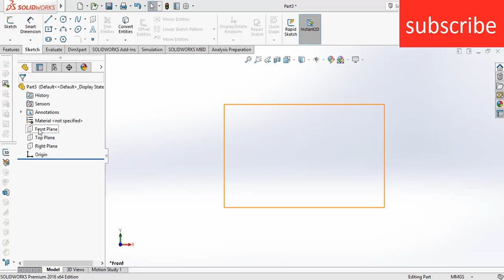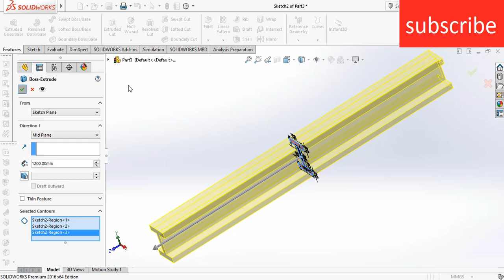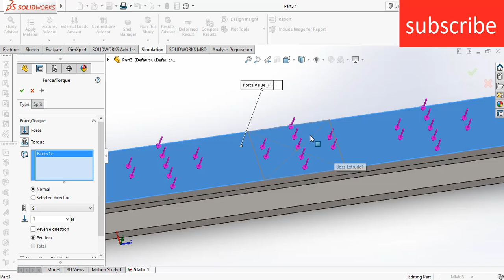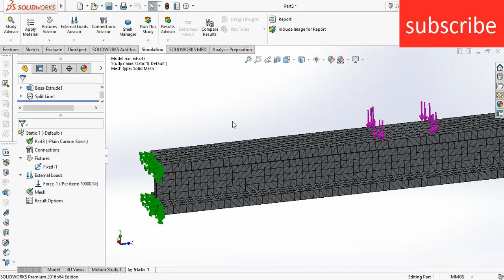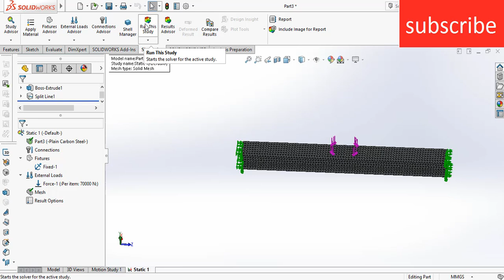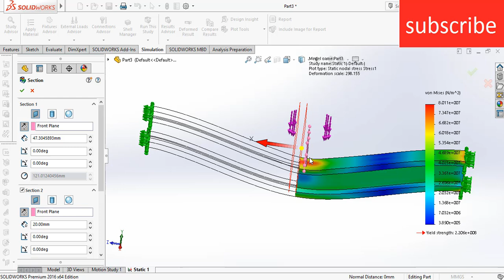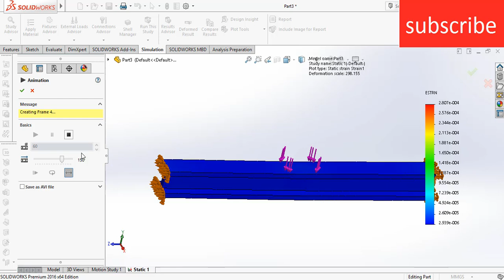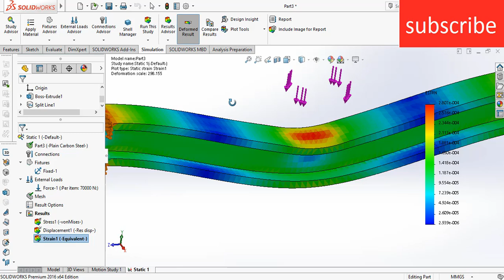Static simulation for beginners with explanation in solidworks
this video is basically designed for those who dont know anything about solidworks simulation here we make a part from scratch and run the simulation 4
the things you will learn from this video is
how to control fps in simulation
how to plot graph in simulation
how to apply load
how to assign material in static simulation in solidworks
how to save static simulation data in excel or csv
how to correct scale factor in solidworks
how to find fos
how to find maximum stress

UDEMY COURSE SOLIDWORKS ANIMATION AND MOTION ANALYSIS VOUCHER  :
[link will expire on 24 April 2021]

The reason i have create separate channel is that people don't like mix things so if anybody interested some certain things they can enjoy whatever they want to learn